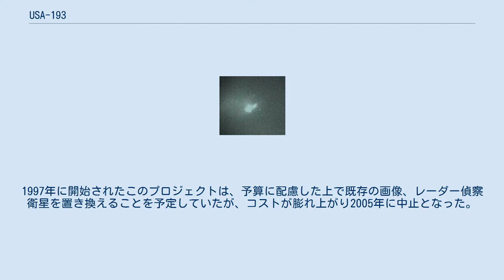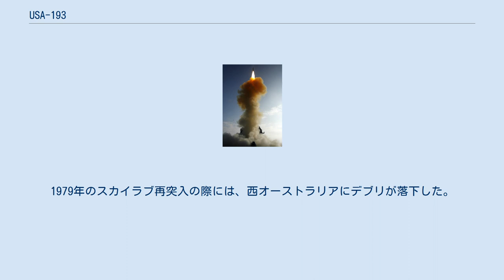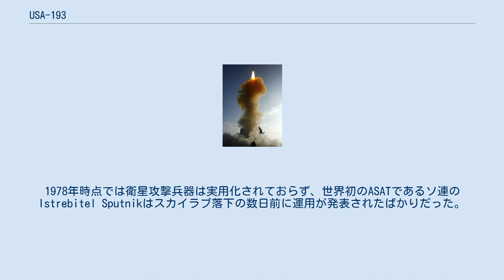USA-193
USA-193もしくはNRO launch 21 (NROL-21またはL-21) は2006年に打ち上げられたアメリカ合衆国の偵察衛星。
ユナイテッド・ローンチ・アライアンスが打ち上げを担当した。
アメリカ国家偵察局 (NRO) の所有するこの軍事衛星の正確な機能・目的は機密情報となっている。
 衛星は軌道投入に成功したものの、直後に不具合が発生し、14か月後の2008年2月21日に弾道ミサイル防衛システムであるRIM-161スタンダード・ミサイル3 (SM-3) を用いて破壊された。
2007年1月に行われた中国による人工衛星破壊実験と合わせ、大国による新たな宇宙開発競争の一部であると見なすメディアも存在する。
 USA-193はNROのプロジェクトである将来画像アーキテクチャーの一部として計画された。
1997年に開始されたこのプロジェクトは、予算に配慮した上で既存の画像、レーダー偵察衛星を置き換えることを予定していたが、コストが膨れ上がり2005年に中止となった。
1999年時点では、革新的な電気光学とレーダー技術の利用を提案していたボーイングが衛星の設計・製造を受注したが、コスト増加と計画遅延によりNROは受注をロッキードに切り替え、ボーイングのレーダー技術を核として再設計された。
その後ロッキードとボーイングは衛星打ち上げ部門を統合し、2006年に合弁会社としてユナイテッド・ローンチ・アライアンスが設立され、USA-193もこの会社が打ち上げを請け負った。
 USA-193の重量は5,000ポンド (2,268 kg)全長は15フィート (5 m)、全幅は8フィート (2 m)であり、デルタ IIによる打ち上げ限界に基づいて設計されている。
レーダーアンテナを展開した状態では、バスケットボールのコートとほぼ同じ大きさとなる。
 USA-193は2006年12月14日にデルタ IIロケットを用いてヴァンデンバーグ空軍基地から打ち上げられた。
軌道データは公表されていないが、アマチュア天文家の報告データに基づき軌道が計算されている。
衛星は無事目標の軌道に投入されたものの、数時間後には地上設備との通信が失われた。
 2008年1月末に匿名のアメリカ政府高官の発言として、あるアメリカの偵察衛星の軌道が減衰しており、数週間のうちに地表に墜落するものとみられるとのコメントが発表され、後にこの衛星がUSA-193であることが裏付けられた。
アマチュア天文家はこの発表のはるか以前からこのような結末を予測していた。
 アメリカ合衆国連邦緊急事態管理庁 (FEMA) は、衛星に有害物質であるヒドラジンとベリリウムが搭載されていることを発表した。
原子力電池の一種である放射性同位元素熱電発電機が搭載されていると推測するメディアもあったがFEMAのレポートには記されていない。
 アメリカ空軍の将軍は、衛星のパーツが破壊されないまま北アメリカ地域に再突入した場合を考慮する有事計画が策定されていることを認めた。
宇宙損害責任条約に基づいて、アメリカ政府は自国が打ち上げたいかなる衛星を原因として引き起こされる破壊についても、それによる損害を補償する義務を有している。
 left北太平洋上のミサイル巡洋艦レイク・エリーから発射されるSM-3ミサイル 破壊の瞬間 USA-193の破壊計画は2008年1月4日に策定が開始され、2月12日にジョージ・W・ブッシュ大統領により承認された。
この作戦に要する予算は4000から6000万ドルである。
このタスクフォースの任務は、燃料タンクを破壊して、大気圏内に突入した場合に地上の人々を危険にさらす恐れのある有害な燃料であるヒドラジン約1,000ポンド (453 kg)を散消させる計画を策定することであった。
 2月14日にアメリカ政府は公式にUSA-193を破壊することを発表した。
衛星を破壊しないまま大気圏に再突入してヒドラジンが積載された燃料タンクが地上に激突すると、フットボール用フィールド二面分に有害な物質が拡散され、人命への危険が増加する可能性があるとした。
アメリカ海軍が配備している弾道ミサイル防衛用のRIM-161スタンダード・ミサイル3 (SM-3) のソフトウェアを衛星攻撃用に一部改修し利用することも明らかにされた。
 2月21日03:26 (GMT) に、1基のSM-3がタイコンデロガ級ミサイル巡洋艦レイク・エリーから太平洋上133海里 (247 km)の位置を速度17,500...